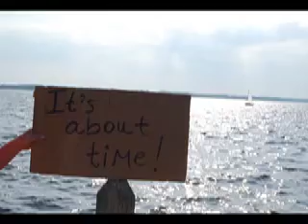Wedding Video for Kirsten and Stefan - May 2010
Still shot photos put to music for Kirsten and Stefan's Wedding. Check out the Black Eyed Peas for more of that. :)